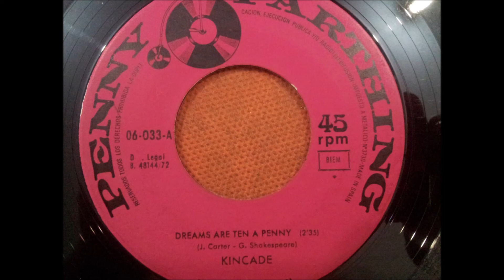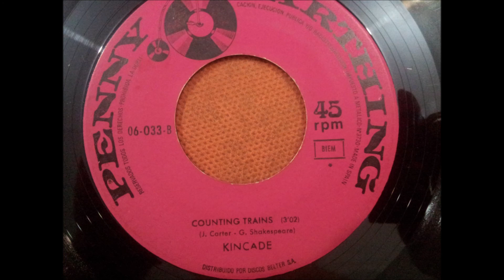KINCADE.(COUNTING TRAINS.)(7''.)(1972.)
GRUPO FACEBOOK.
PAGINA WEB.
RADIO.